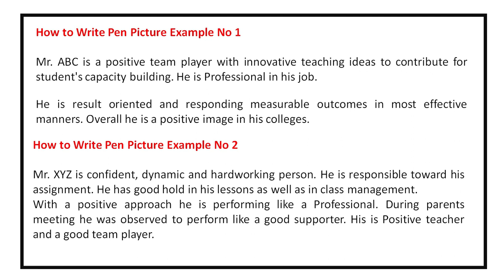How to Write Pen Picture of Your Staff - ACR Writing Tips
In this video, we are going to learn how to Write the ACR of your staff as a reporting teacher or Principal of the school. How Will School teacher head / Principal write teacher ACRs? Great idea for pen pictures as a helping material. Pen Picture Workforce ideas for school management and everyone who wants to learn.

This video is a complete guide about: How to write a pen picture for someone, How to write self pen picture, what does pen picture mean, Best pen picture for acrs. If You are a Principal or Head Teacher and you need to write a Pen Picture of Your Staff How You will write it. That may be sometimes a new idea for all of you. Yes! Many schools issue annual basis a pin picture of their staff. Like what they are doing, what is their progress in the last year? How they are improving, Appreciation, Suggestions, and Guidelines are given in these notices.